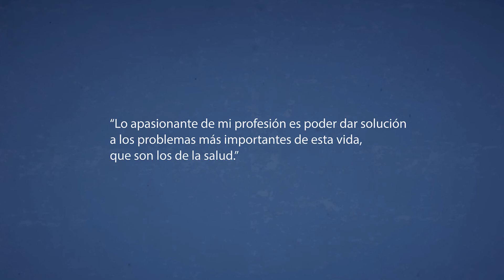Historias de Vocación: DR. MIGUEL ÁNGEL LLANEZA - JEFE DE SECCIÓN DE NEUROLOGÍA (Hospital de Ferrol)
El Dr. Miguel Ángel Llaneza es Neurólogo, Jefe de Sección de Neurología del Complejo Hospitalario Universitario de Ferrol y Coordinador del Grupo de Estudio de Enfermedades Desmielinizantes de la Sociedad Española de Neurología. Apasionado de la medicina y la investigación desde pequeño, confiesa que el agradecimiento de pacientes y familiares es el motor de su día a día, y anima a los futuros sanitarios a vivir su vocación con empatía y verdadera pasión.
Historias de Vocación se reactiva de nuevo para seguir dando visibilidad al trabajo diario realizado por los profesionales de salud en los hospitales de España pero esta vez, de forma online. Descubre sus historias de dedicación, esfuerzo y superación contados por ellos mismos. Para más información, visite roche.es/es_es/historias-vocacion.html